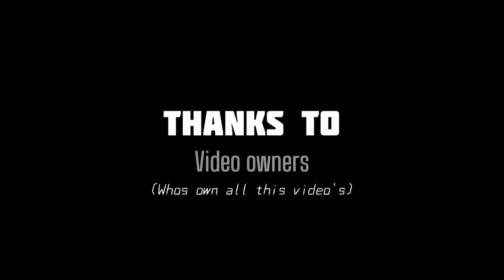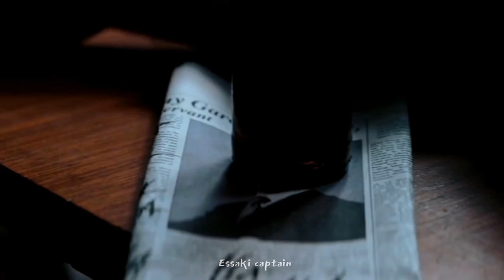Multiverse Collaboration Mashup || Action || Horror || Comedy || THIRILLER || Fantasy || Adventure